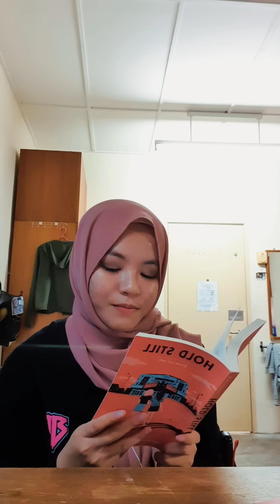Bunkface - Tolong (Official Video)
Terima kasih kepada semua yang menolong kami untuk menghasilkan muzik video ini. Harap semuanya dalam keadaan sihat dan selamat sentiasa. Setinggi tinggi penghargaan kepada seluruh "frontliners" yang teguh berada dibarisan hadapan untuk melindungi rakyat Malaysia, terutamanya pihak KKM , PDRM , ATM , Institusi Kewangan , Industri Pemakanan dan Penghantaran yang banyak memudahkan urusan harian kami ketika tempoh PKP ini , terima kasih!

Audio Tolong
Artist : Bunkface
Producer : Bunkface
Composer : Sam Bunkface (Bunkface Production Sdn Bhd)
Lyrics : Sam Bunkface (Bunkface Production Sdn Bhd)
Recording Engineer : Mohd Shaiful Abu Yazid @EpulKuat
Mixing Engineer : Mohd Shaiful Abu Yazid @EpulKuat
Recorded at BF Rockstation

Music Video TOLONG :
Executive Producer : Bunkface!
Producer : Farriz Izzuan
Director :  Nasir Mehmood
Editor : Nasir Mehmood
Camera & Talents :